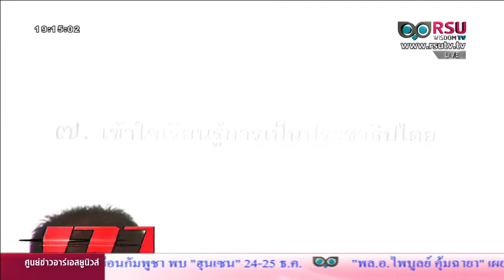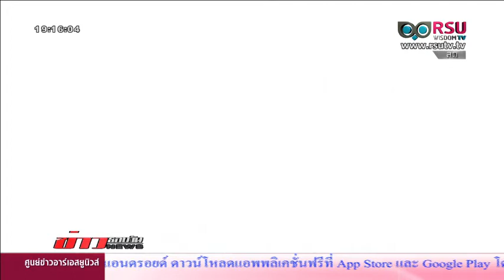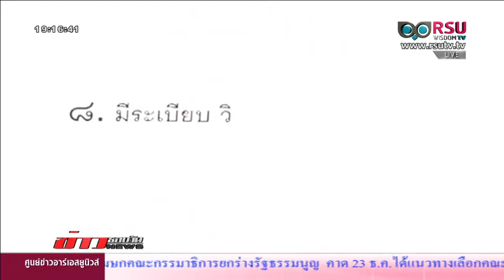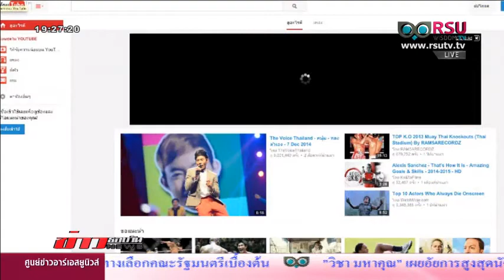ข่าวรอบวัน 22/12/57 นายกฯ เดินทางเยือนจีน หารือ MOU / รัฐบาลเปิดตัว สติ้กเกอร์ไลน์ ค่านิยม 12 ประการ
ผู้ดำเนินรายการ: ทอแสงรัศมี ถีถะแก้ว , อรชุน อินทรวิฑูรย์, ณัฏฐ์ณัญญากร กะลัมพระนันทน์ , รินรดา รวีเลิศ

ประเด็น :
-นายกฯ เดินทางเยือนจีนแล้ว
-รัฐบาลเปิดตัว สติ้กเกอร์ไลน์ ค่านิยม 12 ประการ ด้วยงบ 7ล้าน
-กมธ.ปฏิรูปการเมือง ยืนยัน เลือกนายกฯ
-กมธ. ยกร่างฯ เตรียมพิจารณารธน. ชุดใหญ่กลางเดือนหน้า
-สปช.มีมติเอกฉันท์ผลักดันพรบ.การออมเพื่อผู้สูงอายุ
-รมว.กลาโหม กำชับหน่วยขึ้นตรงกลาโหม
-ปปช.-อสส.เตรียมประชุมครั้งสุดท้ายชี้คดีทุจริตจำนำข้าว
-ตร.ทยอยส่งอัยการสั่งฟ้องเครือข่ายพงศ์พัฒน์ในคดีไม่เกี่ยวข้องมาตรา 112